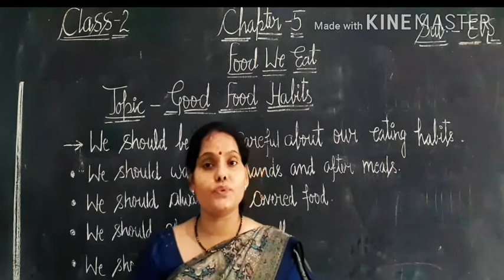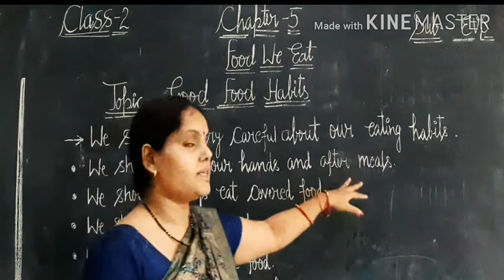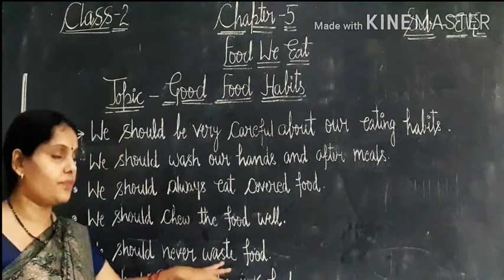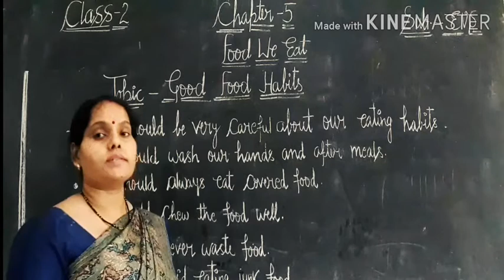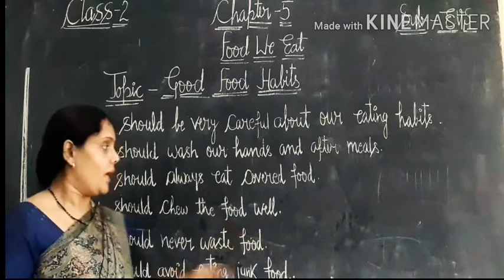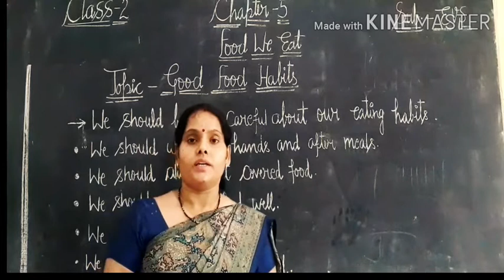Topic- Good Food Habits By- Neelam Verma